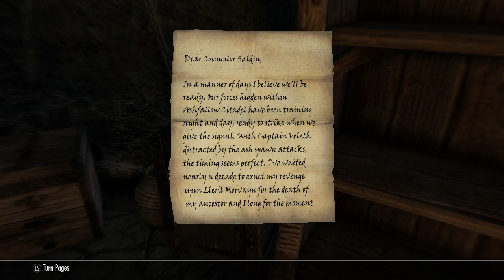Skyrim Anniversary Edition Pt 62 - Unveiling a Hlaalu Plot & Returning To Skyrim - Solstheim Quests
This one has just a few errands to do before making way back to Skyrim to clean up political connections in the wake of the Civil War. Not only do the holds need to see the Dragonborn's presence to quell bandit activity and strengthen ties with the jarls, this one also has work to do to establish the Thieves Guild as a force again, and then there are issues to deal with as the Archmage. The life of a dragonborn cat is suddenly very busy, even without the books that open oblivion portals and the crazy scholar somewhere in the Sea of Ghosts.